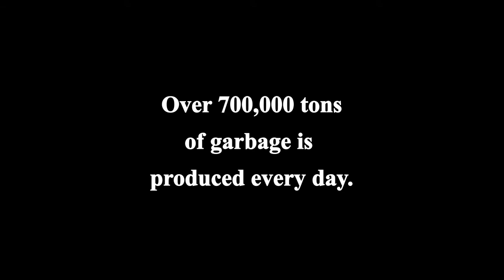Our Wasteland World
Middle School PSA
9th Annual Canyons District Film Festival
by Marianne Liu, Roy King - Midvale Middle School